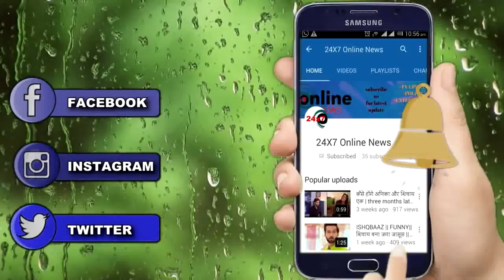KUMKUM BHAGYA || आज रात || PRAGYA ने अब ये क्या कह दिया